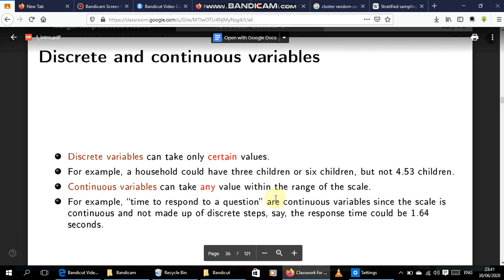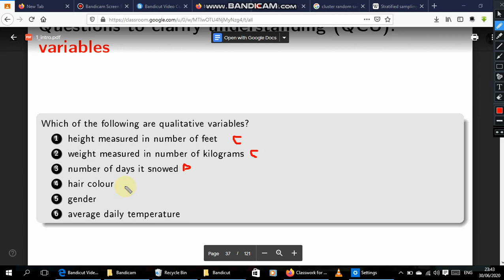Intro to statistics L6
This is the sixth video on the series of videos on Intro to statistics